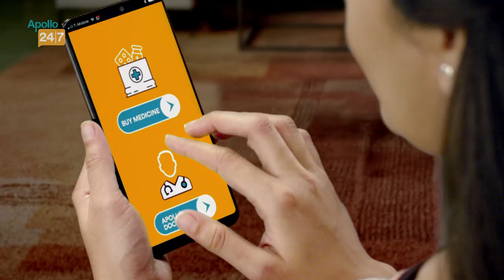What according to Joe Root was the turning point of Headingley test win l ENGvsIND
Courtesy: England and Wales Cricket Board
Apollo 24|7:

England captain Joe Root on Saturday said the opening partnership between Haseeb Hameed and Rory Burns was the turning point for the incredible series levelling win at Headingley